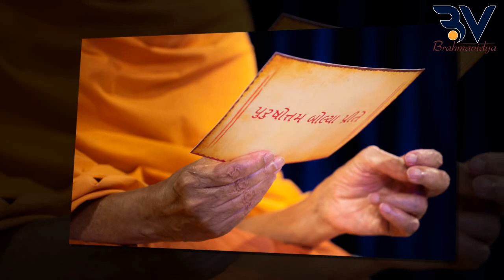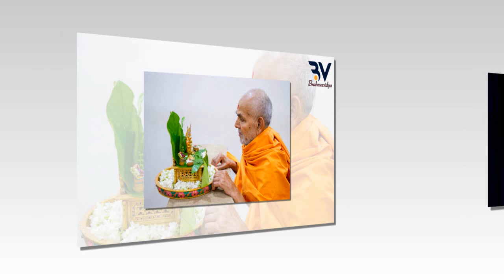રમુજી પ્રસંગ કેમ સારંગપુરના પાડાને એવોર્ડ મળ્યો? | Baps New Katha2021 | Baps Latest Pravachan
Baps_Janmangalswami baps_katha Baps_latest_pravachan baps_new2021_katha baps_live swaminarayan_daily_katha baps_pravachan swaminarayan_pravacha BAPS સંસ્થા ના વિધવાન સંતો ની વિશેષ અને તદ્દન નવી 2022 ની તમામ કથાઓ સાંભાળવા માટે અહી આપેલી લિંક ઉપર ટચ કરી વિશેષ લાભ લઇ શકો છો...જય સ્વામીનારાયણ.